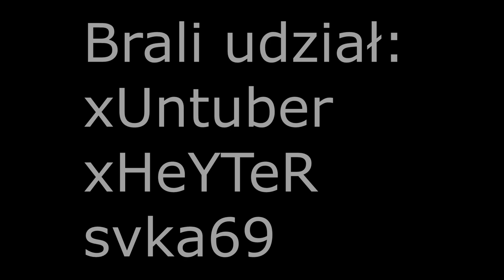CraftCore.pl | Porównanie setów 4/3 vs 3/3 | Gildia TSUP